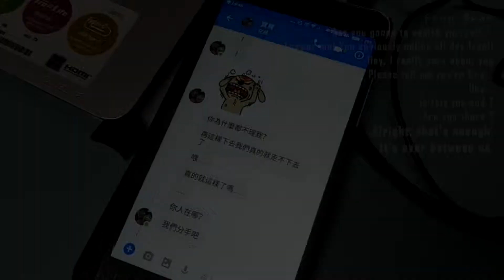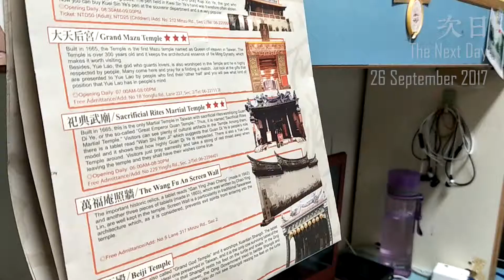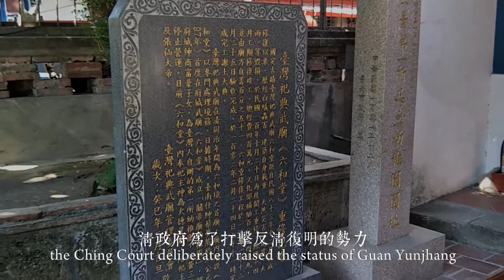踏溯台南Exploring Tainan｜106-1Group 1 _ Exploring Tainan外文班期末成果發表